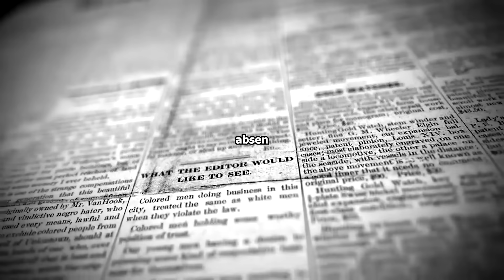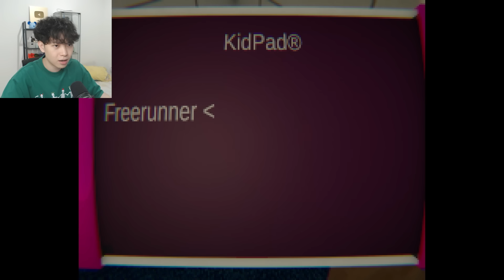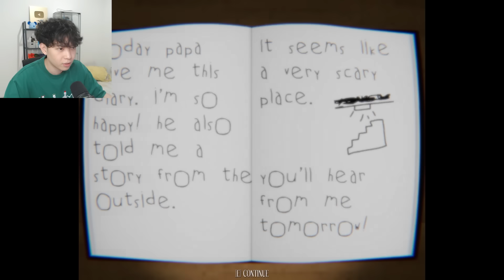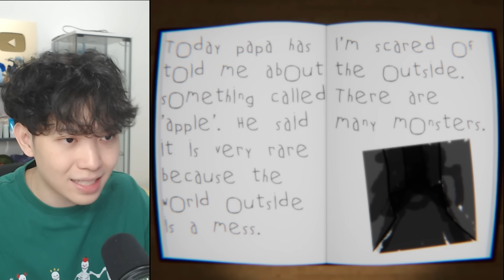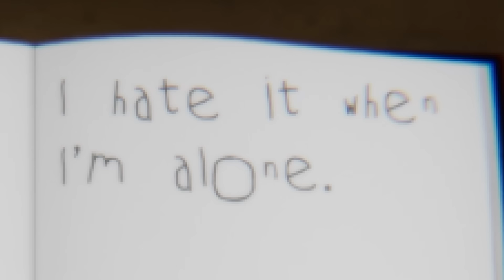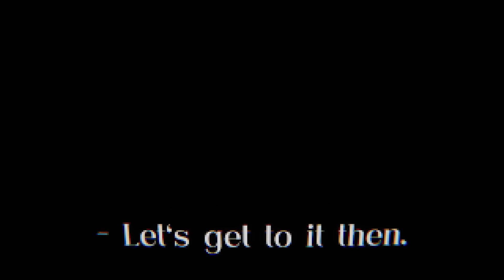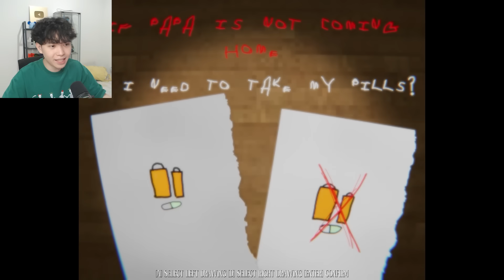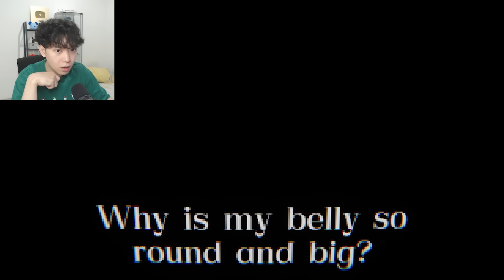BAPAK gua MENGURUNG gua di BAWAH TANAH tapi dia SUS. - My Eyes Deceive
Game : My Eye Deceive [Itch.io]